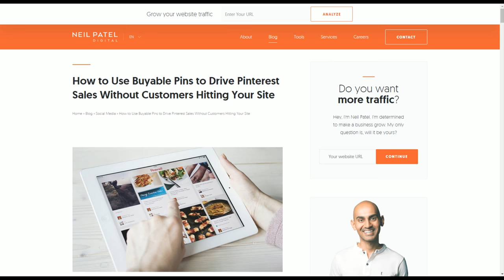Garrett & Jared Talk Pinterest Pins, Bad Chatbots, Google Updates & More on SEO UnMasked #020!